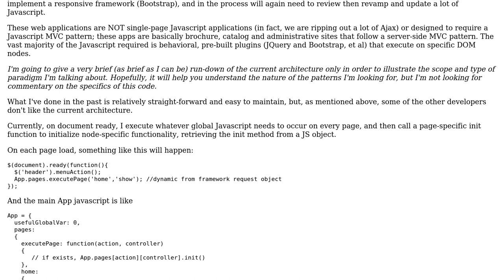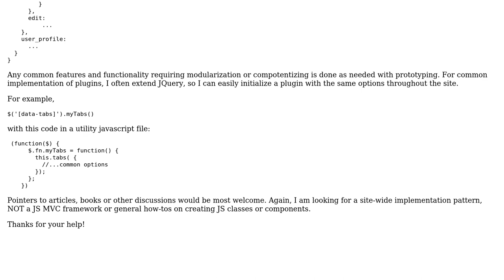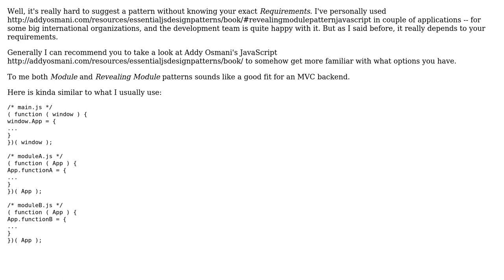Software Engineering: Javascript Implementation Patterns for Server-side MVC Websites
With thanks & praise to God, and with thanks to the many people who have made this project possible! You are responsible for your own actions.